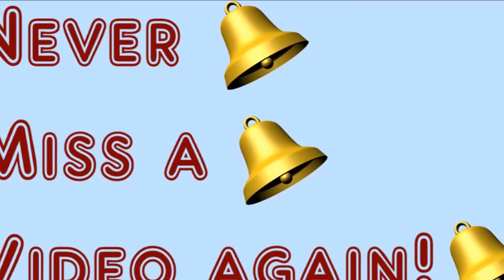Sania Mirza ने Kapil Sharma का उड़ाया मजाक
Sania Mirza ने Kapil Sharma  की अंग्रेजी का उड़ाया मजाक